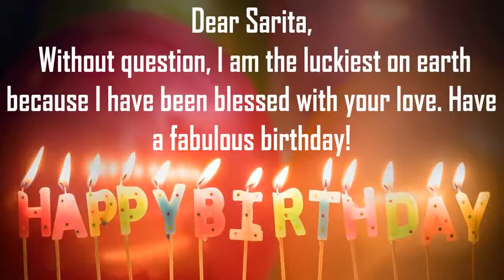Happy Birthday Sarita Image Wishes Lovers Video Animation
Happy Birthday Sarita Images For Her. Send PersonSaritazed happy birthday wishes to Sarita in 1 min by installing GreetName App from google playstore. Hundreds of Romantic happy birthday wish templates to choose from for your wife, girl friend, lover, etc
GreetName has hundreds of image templates to choose from based on gender, age, and relationship. Pick the best image template. Enter Your Name and share Sarita Picture birthday wishes image as status on any social network such as facebook, whatsapp, instagram, telegram, etc

Wish You happy birthday Sarita
Many Many Happy returns of the day to Sarita
Happy Birthday To Sarita
I love You Sarita